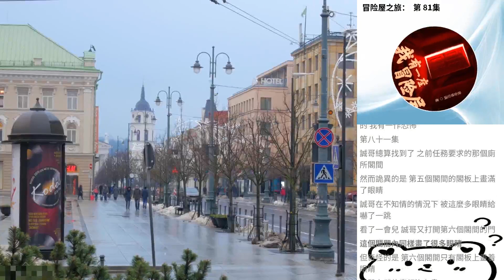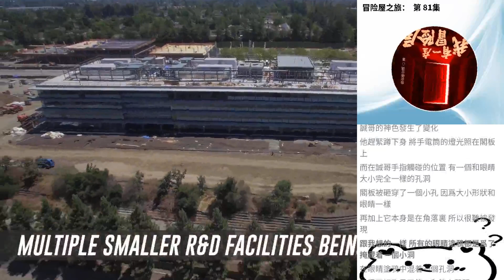冒險屋之旅： 第 81集